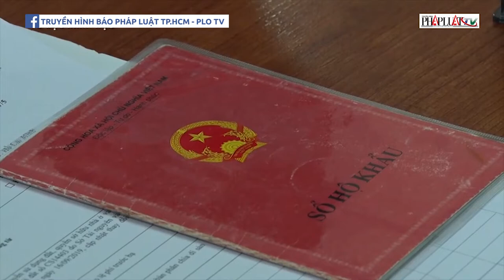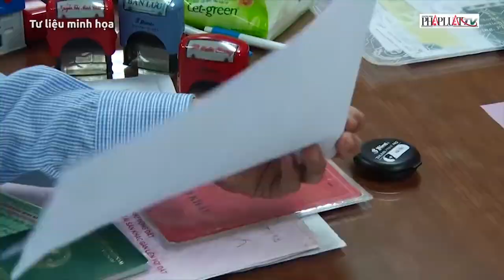Mong không còn cảnh bị 'treo' sổ hồng - PLO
Bạn đọc mong mỏi các cơ quan chức năng sớm đưa ra giải pháp để giải quyết tình trạng chậm cấp sổ hồng.